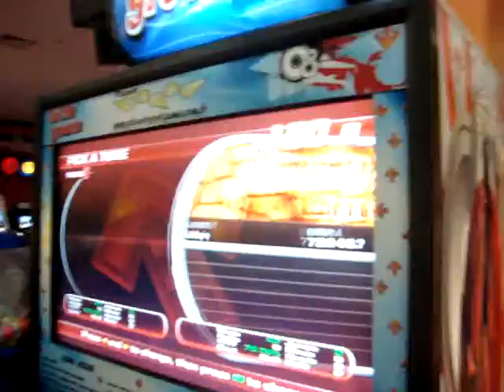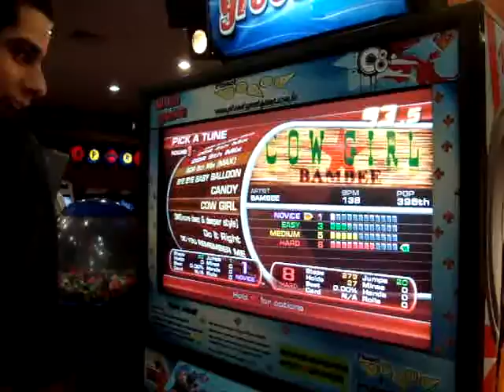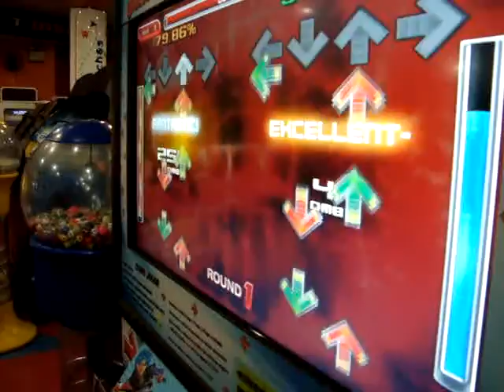Zero e Kim jogando OpenITG 1st try